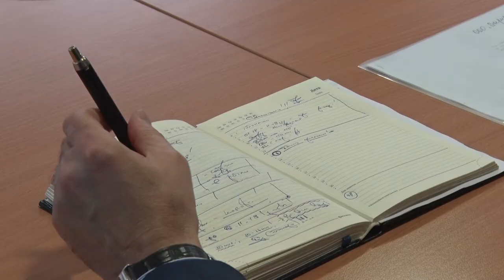Десна-ТВ: Стройка в первом микрорайоне: провальный проект или успешный объект города?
В августе этого года многие жители заметили, как в первом микрорайоне внезапно вырубили деревья, а территорию оградили забором. Появилась информация, что на этом месте отстроят торгово-развлекательный центр «Галактика». Такой же, как и в Смоленске. Вслед за радостью вскоре пришли и опасения — не станет ли новый объект очередным долгостроем?